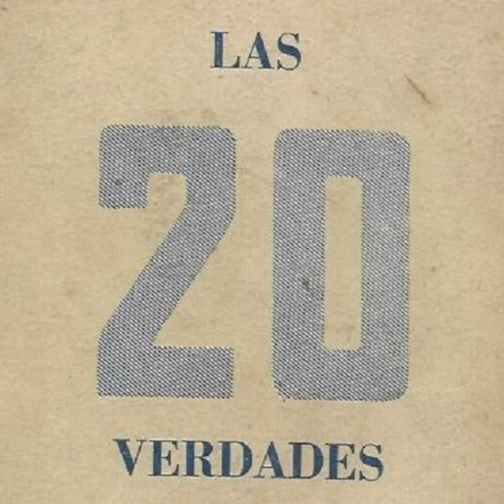La 20 verdades peronistas: Verdad N°1